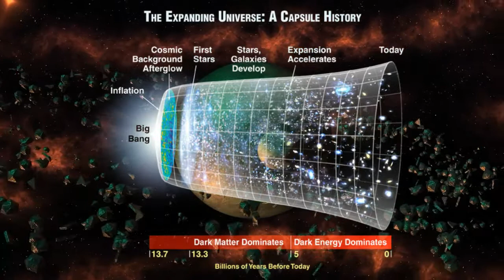Dark energy experiment by HETDEX via VIRUS Hobby Everly Telescope Dark energy Experiment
Hi friends, Welcome to trillion choice story. I am Vinay Kumar and I have done MSc mathematics, astronomy. Now I am professional blogger,content writer,teacher and also You Tuber.
The purpose of this channel is to provide you all the latest information about space and also some interesting fact about space.

About video :

Dark energy experiment
Virus
Big dipper
Ursa major
Orion constellation